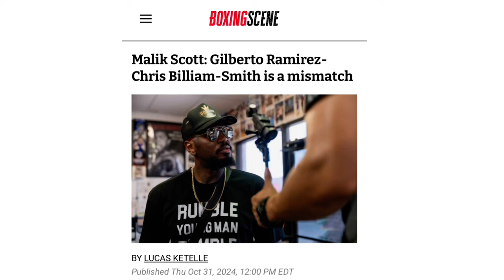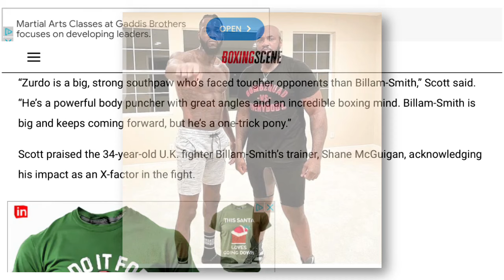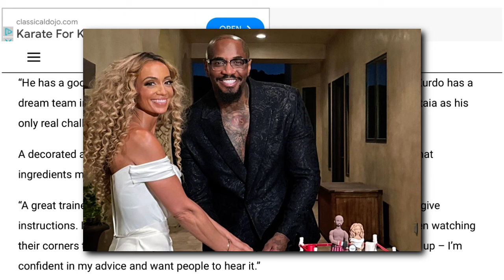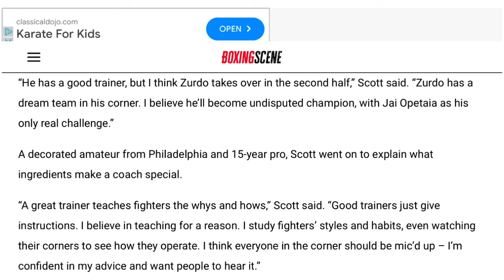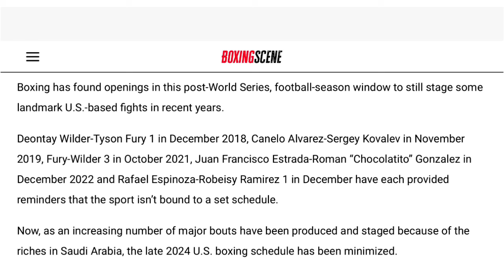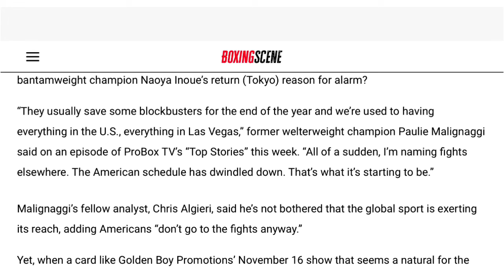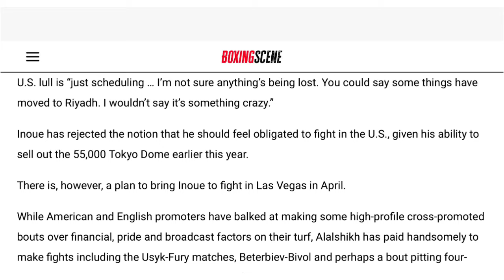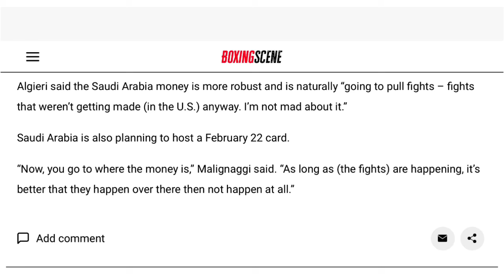THE RELAY: Scott on Zurdo vs Billam-Smith, US boxing schedule, Saudi Arabia poaching fights?